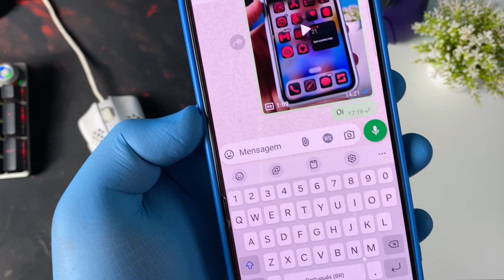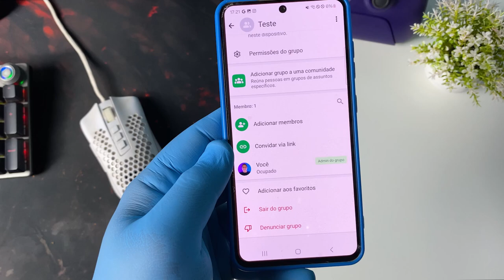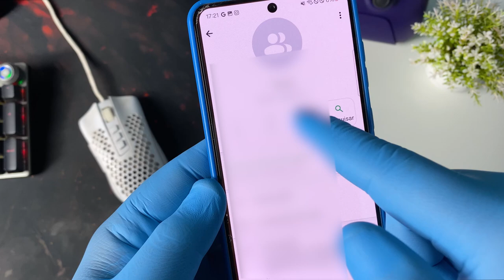COMO SABER SE FUI BLOQUEADO NO WHASTAPP - RÁPIDO E FÁCIL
Neste vídeo eu irei te ensinar a como descobrir se você foi bloqueado no whatsapp. Aprenda a ver se alguém de bloqueou no whatsapp. Este vídeo é um tutorial muito simples de como descobrir se você foi bloqueado dentro do whatsapp.